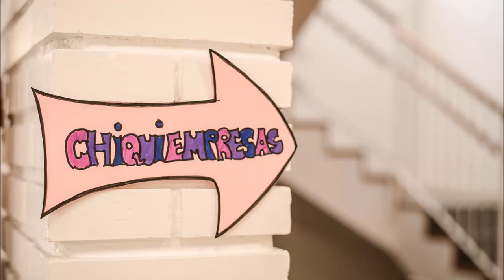Chiquiempresas | Colegio Arturo Soria